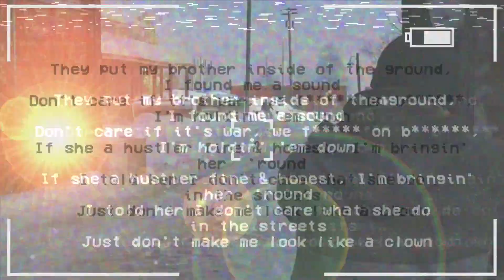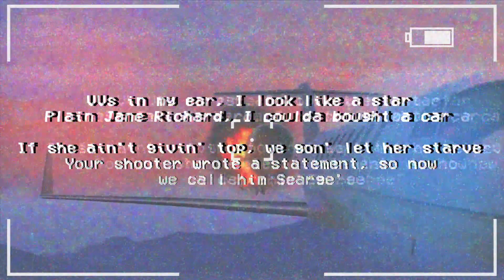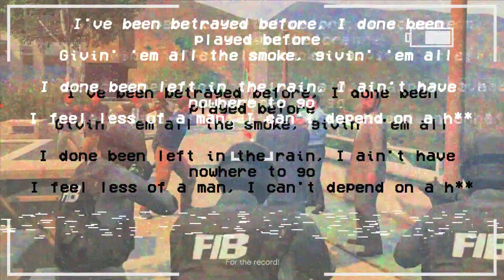21 Savage - Betrayed (Lyrics)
My first rap lyric video ever, so I had to change up the format a bit.

Xbox LIVE: Jason Houn